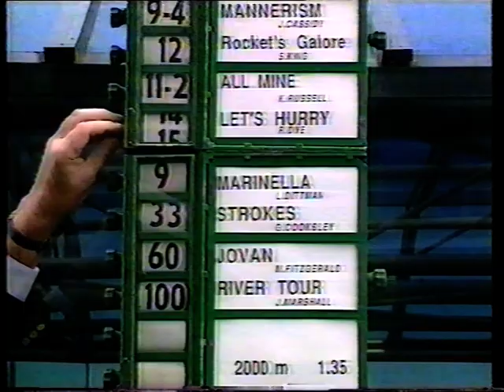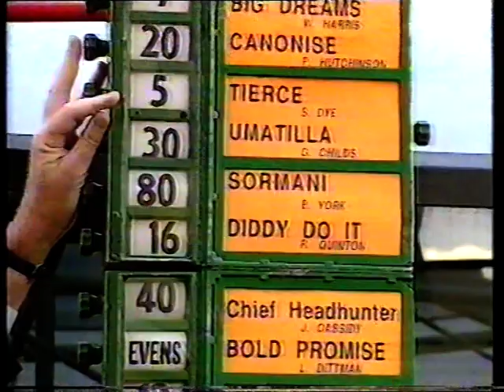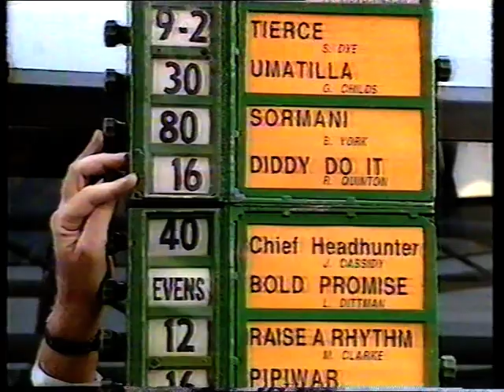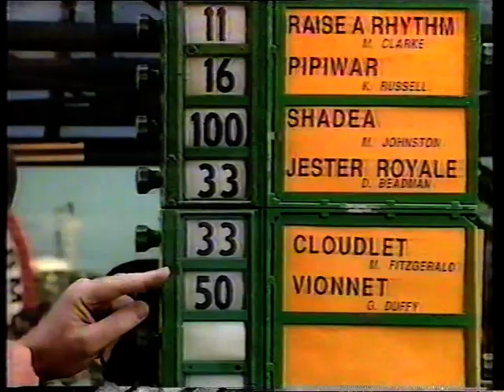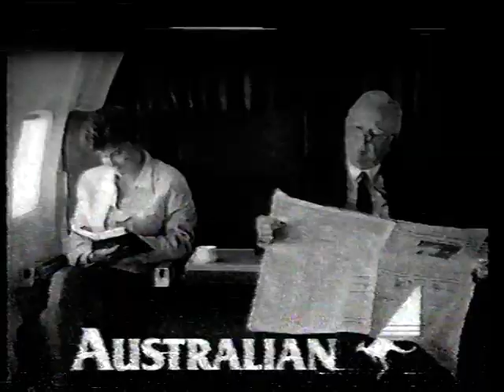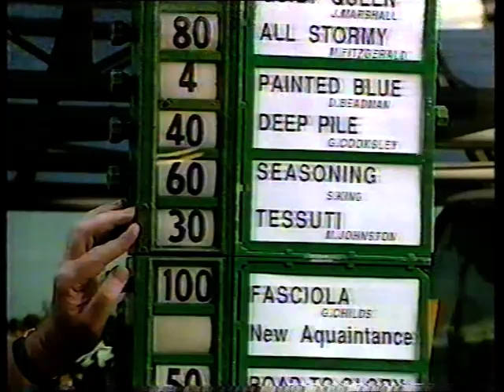Sat 23 March 1991 Pt 1